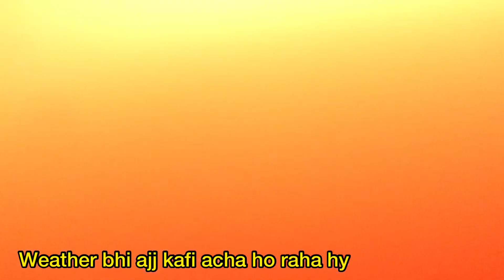Weekend guzara ammi ki taraf || Quaid-e-Azam hospital gai || mutton karahi || Hafsa kitchen